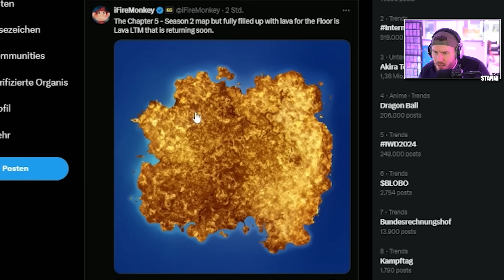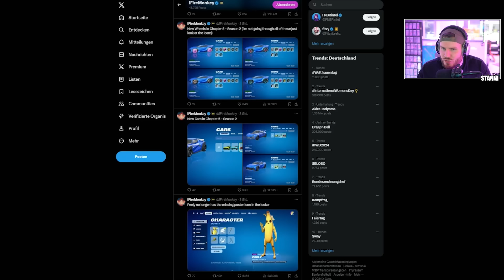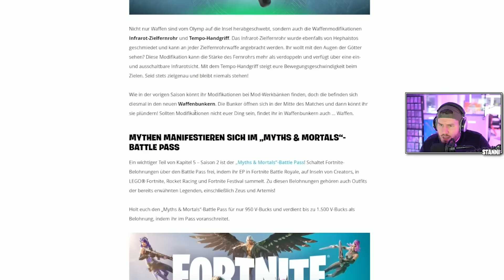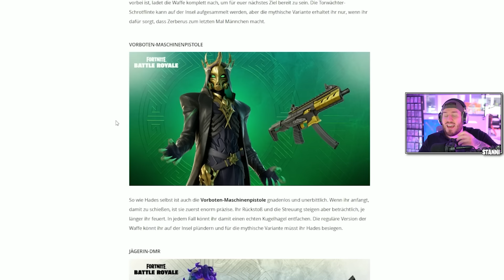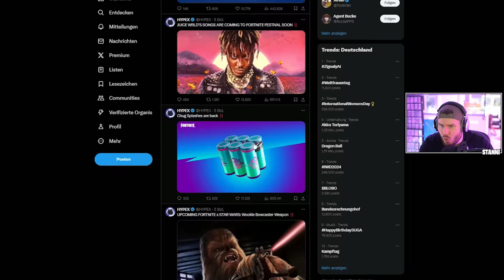das ENDE von Fortnite OFFLINE!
wir können leider kein Fortnite spielen!